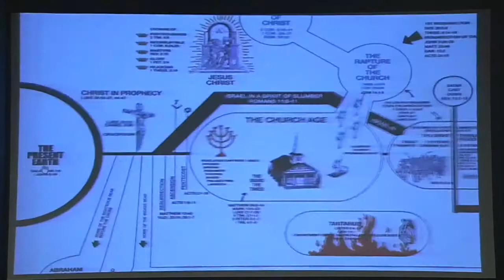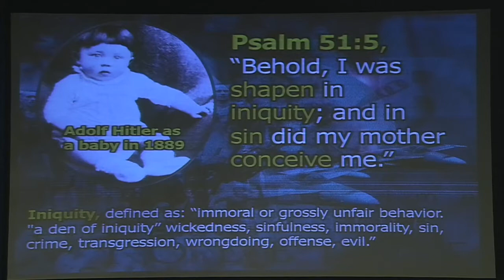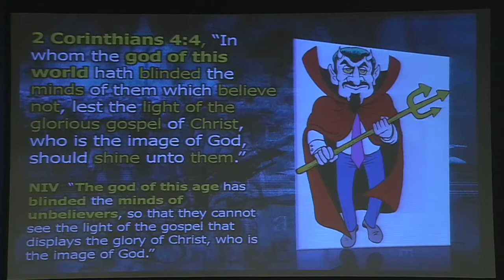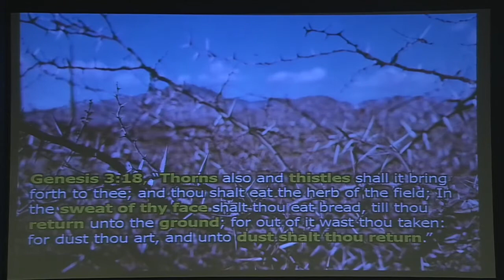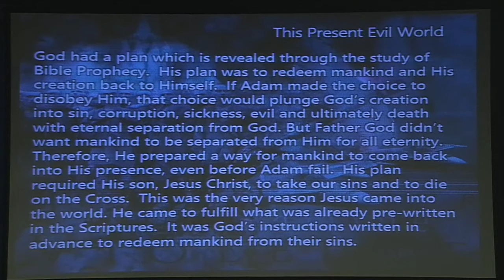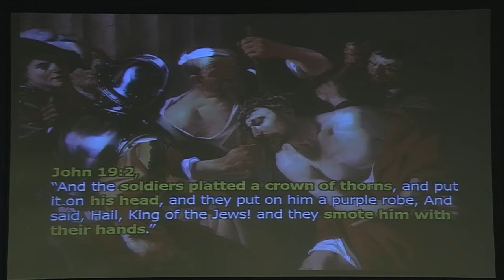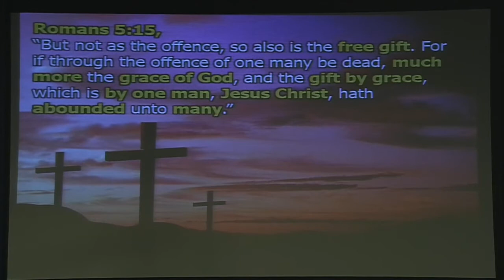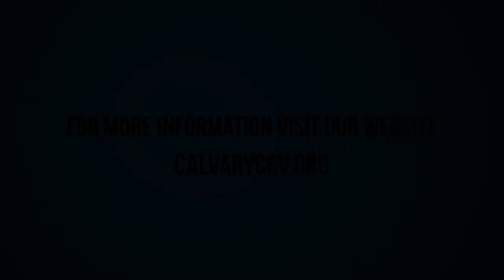"This Present Evil World" - Special Guest Teacher Donald Perkins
"This Present Evil World" was taught by Donald Perkins at Calvary Chapel Chino Valley on Sunday morning 8/14/16.